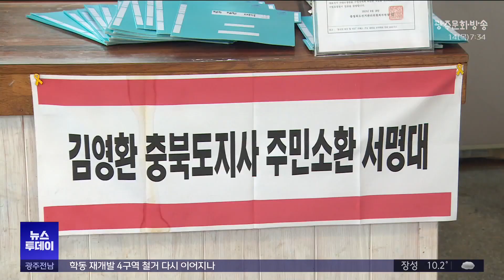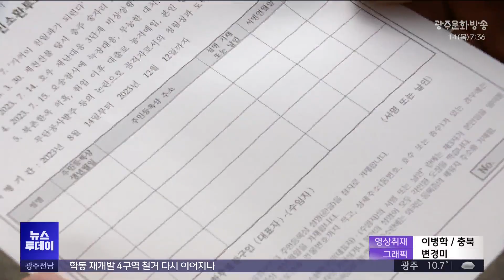김영환 주민 소환 서명 마무리..요건 충족 관건(뉴스투데이 2023.12.14 광주MBC)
(앵커)
오송 지하차도 참사 등의
책임을 묻겠다고 시작된
김영환 충북지사 주민 소환 서명이
지난 12일 마무리됐습니다

13만 명을 돌파한 것으로 전해진 가운데
주민 투표 요건을 갖출지가 관건입니다.

최종 결과는 오는 18일에 발표됩니다.

MBC충북 정재영 기자입니다.

(기자)
김영환 충북지사에 대한
주민 소환 서명 운동 마지막 날.

120일 동안 서명한 도민은
잠정 13만 명을 넘은 걸로 전해집니다.

충북 전체 유권자의
10%에 육박하는 숫자로, 청주에서만
10만 명 이상 참여한 걸로 알려졌습니다.

정당이나 단체의 조직적인 움직임 대신
카페 사장, 세탁소 주인 등 뜻을 같이 하는
도민 8백 명이 앞장섰습니다.

* 박재홍/김영환 주민 소환 청구 수임인(카페 사장)
"(할 수 있는 게) 전화로 항의한다거나 그런 거밖에 없잖아요.
근데 이제 절차적으로 주민 소환이라는 게 있었고
물론 그게 아주 어려운 길이기는 하지만.
뜻을 함께 하는 게 좋겠다고 생각을 해서"

김영환 지사의 직이 걸린
주민 소환 투표로 이어지기 위해
가장 중요한 요건은 두 가지.

우선 충북 전체 서명자 수가
유권자의 10%인 13만 5천438명을 넘어야 합니다.

마지막 하루 동안
5천 명 이상이 참여해야 가능한 숫자입니다.

또 한 가지 요건은
지역별 최소 서명인 수의 달성 여부.

도내 11개 시·군 가운데 4곳에서
해당 지역 총 유권자 중
10%의 서명을 확보해야 합니다.

두 가지 요건을 모두 충족해야
실제 투표로 이어질 수 있습니다.

* 이현웅/김영환 주민 소환 운동본부 대표
"힘 있는 조직들이 조금만 힘을 좀 보탰다면 주민 소환이
좀 더 수월하게 진행되지 않았을까.. 도정에 대한 불만을
시민들이 직접 나서서 심판하려고 했던 이번의 노력은
굉장히 큰 의미가 있다(고 생각합니다)"

운동본부는 14일까지 각 시·군에 쌓인
서명지를 회수해 주소별로 분류한 뒤
유효한 서명인지 여부를 검수할 예정입니다.

결과는 오는 18일 예정된 기자회견에서
향후 계획과 함께 발표됩니다.